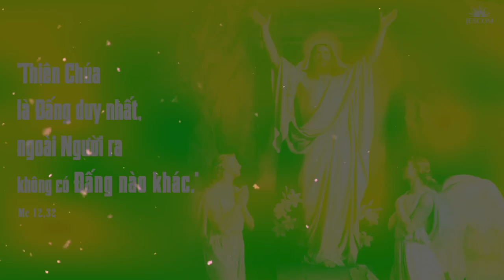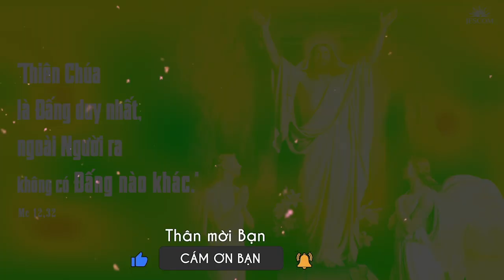MARANATHA NGƯỜI TRẺ THẮC MẮC: NGƯỜI CÔNG GIÁO CÚNG SAO GIẢI HẠN & “ÉP” THIÊN CHÚA PHẢI BAN ƠN